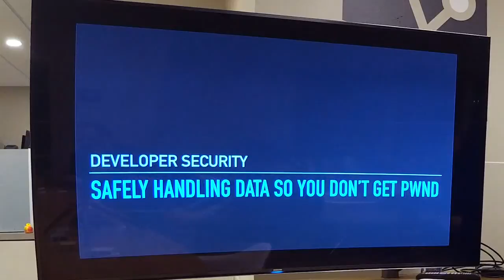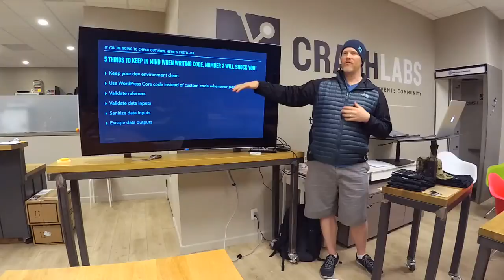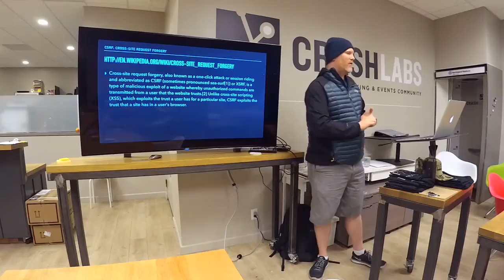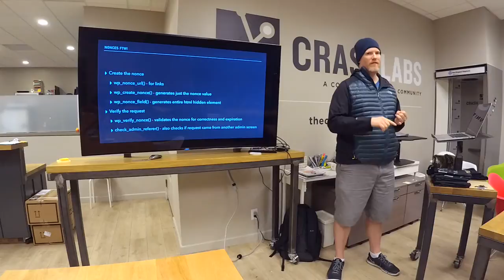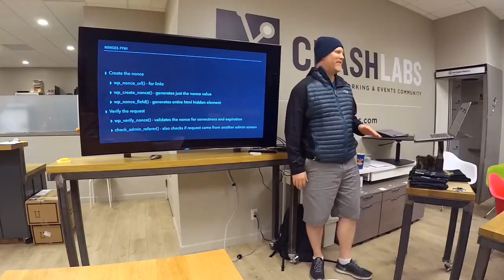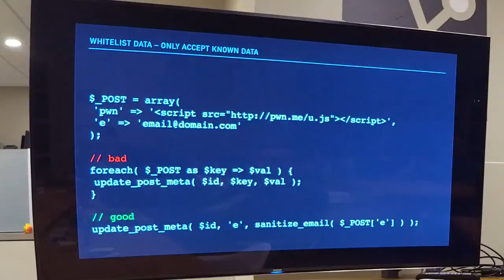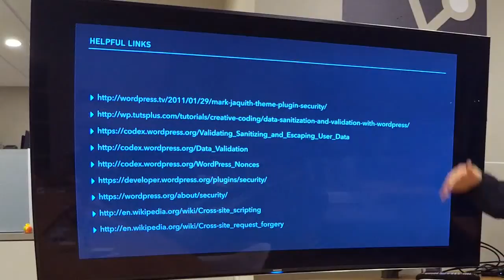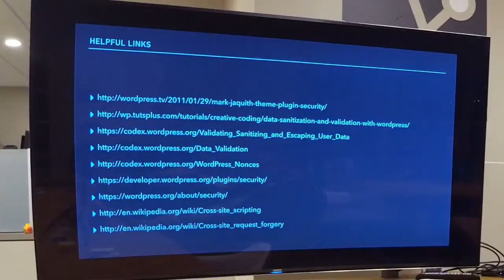Developer Security - Brandon Dove - OC WordPress January 2017 Developer Meetup